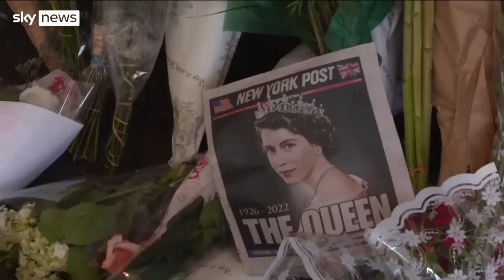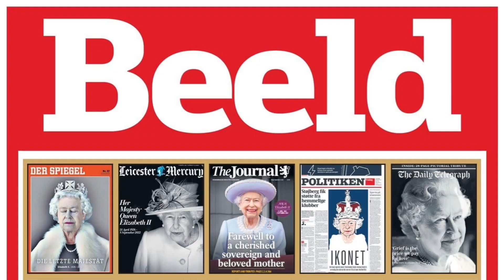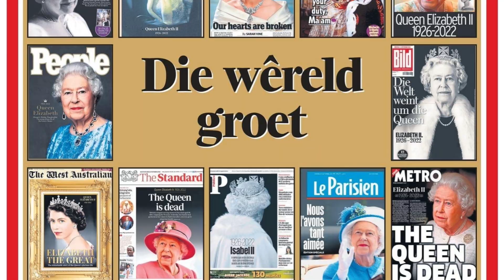Soen die Koning! Ds Gustav Opperman Helpende Woord#132 Solidariteit Helpende Hand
Met die afsterwe van die Britse koningin word haar seun eersdaags in prag en praal gekroon. Uit die reaksie van die wêreld se heersers op die gebeure  is dit duidelik dat die koningshuis nie net in Brittanje regeer nie, maar ook die simboliese hoof van die groter westerse empaaier is. Van oral oor het die staatshoofde in Londen aangekom om hulde aan die oorlede koningin en die aangewese nuwe koning te bring. Terwyl die skares die strate belyn en probeer om die nuwe koning aan te raak en te soen, kom die beeld van 'n ander koning by my op ... 'n Koning wat nie deur die mense geag is nie, maar van Wie die Skrif ons leer dat ons Hom eerder moet  kus, terwyl daar nog geleentheid voor is. Volg Helpende Woord Vrydae op @WoordeuitsyWoning . Vir alle vorige Helpende Woorde en bykans 800 preke, Bybelstudiereekse en geskiedenisvideo's besoek asb ons webblad: woordeuitsywoning.com

Helpende Woord bestaan uit oordenkings van drie tot vyf minute waarin eenvoudige Bybelse waarhede visueel vir die sosiale media gebruiker aangebied word. In 'n gejaagde lewe met dikwels beperkte data tot ons beskikking, bied Helpende Woord weeklikse geestelike pitkos.
Sodoende word die goeie nuus van hoop enige tyd en enige plek toeganklik gemaak vir almal wat oor 'n selfoon, tablet of rekenaar beskik.
Die Helpende Woord reeks oordenkings word deur Woorde uit sy Woning vervaardig in opdrag van Solidariteit Helpende Hand.
Ds Gustav Opperman is die aanbieder. Die redigering word behartig deur Ina Opperman.

"Dit is ons roeping om in ons YouTube-kanaal (Woorde uit sy Woning) deur Skrifgetroue preke, Bybelstudies en Kategismusuitleg die Evangelie van Jesus Christus te versprei in Suid-Afrika en orals in die wêreld waar gelowiges 'n behoefte het om die Woord te hoor. Welkom by ons internetbediening!"

Bron: Psalm 2, Jesaja 53

With thanks and appreciation:
1) Fall of the Solar King
2) . Helpende Woord Outro